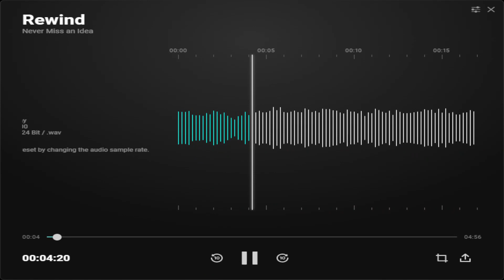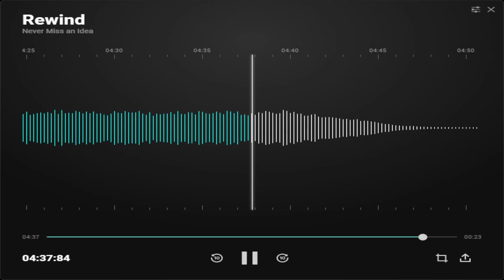Random5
Using a looper on the fly for an ambient jam, nothing rehearsed, just plugged in, and this is why Bias FX's rewind feature is a really great tool for capturing a moment, when you're in a zone and forgot to hit record.